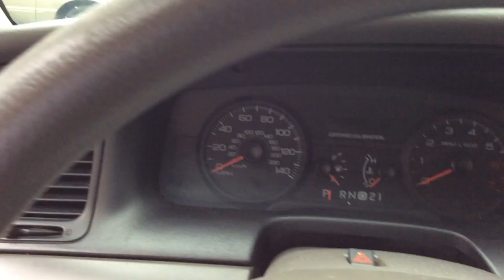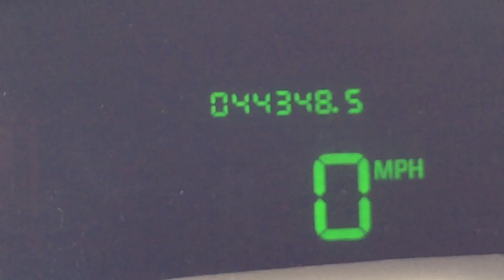2000 Mercury Grand Marquis only 44k actual miles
Here is a one of a kind hardly used 2000 Mercury Grand Marquis sedan with only 44k actual miles, this car is like brand new, one senior owner fully inspected, this is like a 2014 year model